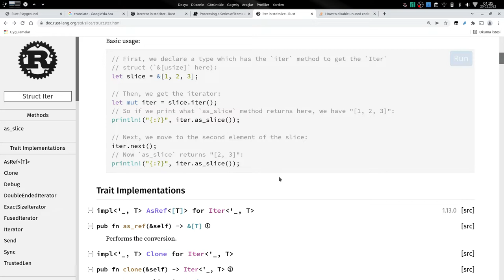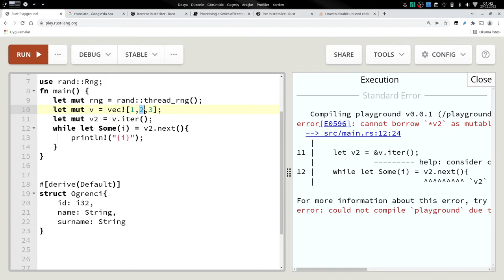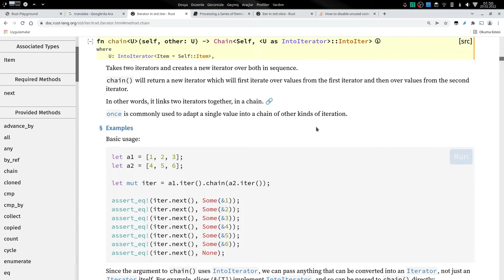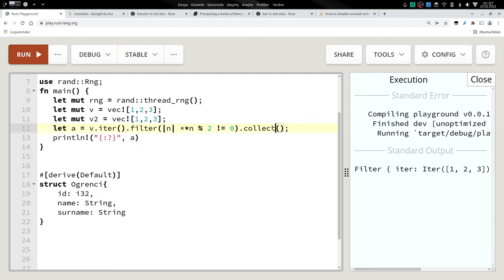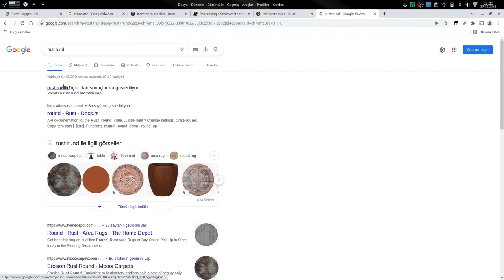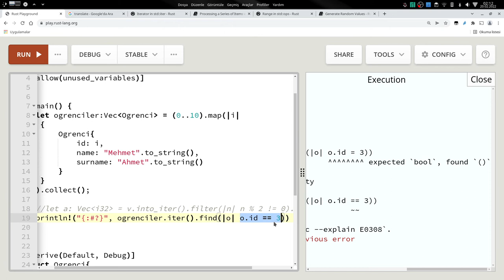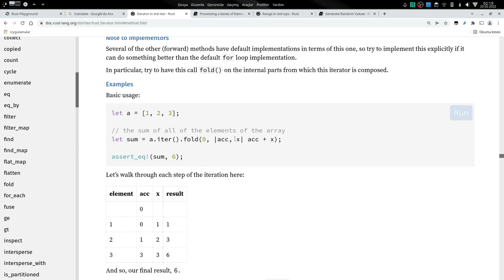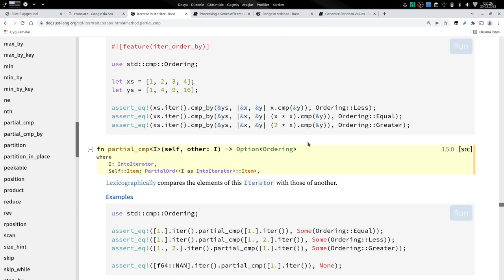Rust Programlama Dili - Iterator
Eveet, bana göre eğlenceli bir konu olan iterator hakkında çektiğim ilk video. High-level işler yapabileceğiniz çok etkili bir trait olan iterator konusunda anlamadığınız nokta olursa önceki videolarda bu konuları bulabilirsiniz.

Gözden kaçırdığım, anlatmadığım veya anlaşılmayan yerleri sorabilirsiniz.